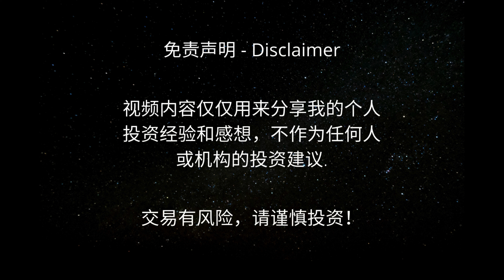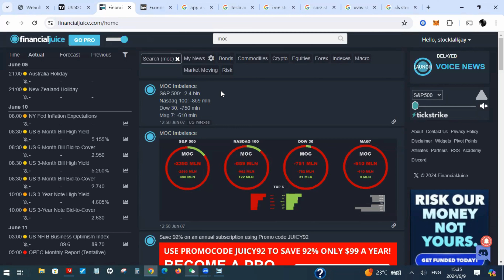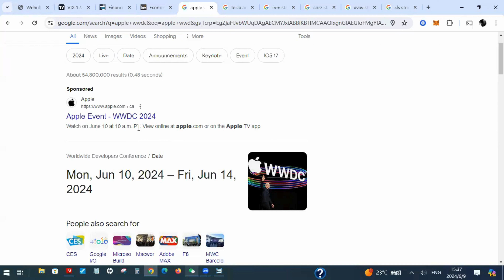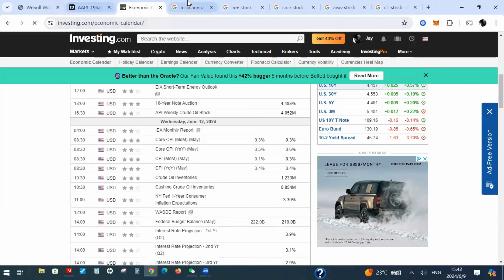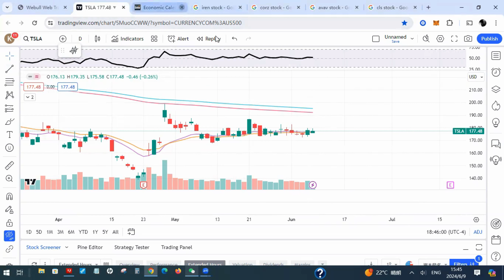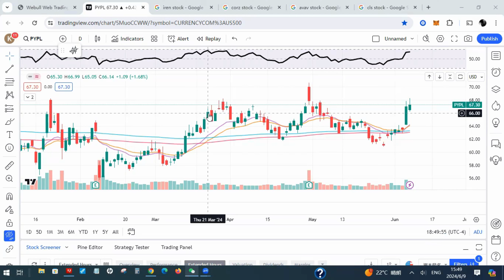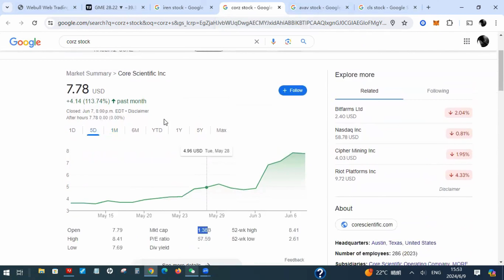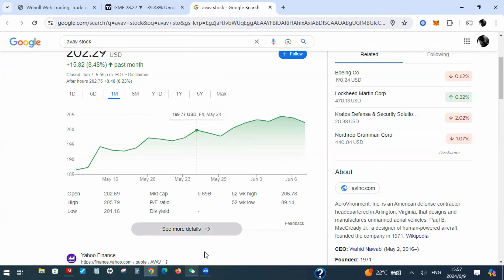特斯拉股东大会来袭 鲍威尔演讲 CPI 苹果历史性发布会 降息利好股 干货分享 | Jay金融财经分析